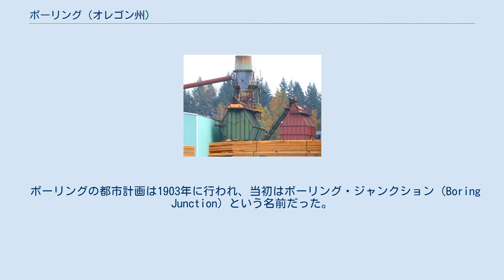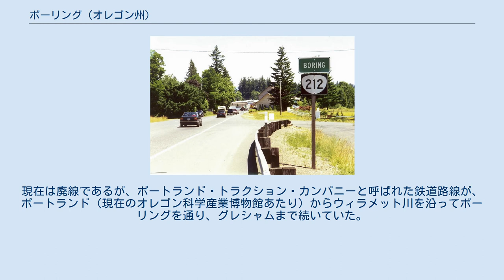ボーリング (オレゴン州)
クラカマス郡_(オレゴン州)
ボーリング（英: Boring）は、アメリカ合衆国オレゴン州クラカマス郡に属する非法人共同体。
オレゴン州道212号線沿いにある。
ポートランドのベッドタウンであるグレシャムやクラカマスから8マイルほど南に下った地点に位置する。
ポートランドの中心街からは南東約20マイルの地点に位置する。
 ボーリングという地名は、この地域に初期に移り住んだW・H・ボーリングの名に由来する。
 ボーリングの都市計画は1903年に行われ、当初はボーリング・ジャンクション（Boring Junction）という名前だった。
同年にはボーリングと名付けられた郵便局が設立され、その後都市間鉄道の設置者たちにより、「ボーリング」の名が集落名に採用された。
 Boringには英語で「退屈な」という意味があり、そのために珍地名として取り上げられることが多い。
ただ「ボーリング」の名は地元住民から愛されていることから地元企業などの名前にBoringの名が付くことも多く、外部の人間には面白く見えてしまう道路標識も多い。
町のスローガンは「居住に最もエキサイティングな場所」である。
 2005年、ボーリングの住民らは、この集落をオレゴン州で最初となる法的に認められた「村」（village）にするための申請をした。
しかし賛否両論に分かれた議論を数カ月続けた末の2006年8月、町の公会堂で行われた住民投票において、賛成293票・反対298票という僅差をもって村指定案は棄却された。
 20世紀、ボーリングは材木業によって支えられてきた町であった。
現在は廃線であるが、ポートランド・トラクション・カンパニーと呼ばれた鉄道路線が、ポートランド（現在のオレゴン科学産業博物館あたり）からウィラメット川を沿ってボーリングを通り、グレシャムまで続いていた。
1950年代になると、サザンパシフィック鉄道とユニオンパシフィック鉄道が、貨物鉄道の運営を共同で引き継いだ。
路線の大半は現地政府によって購入され、スプリングウォーター・コリダーという長距離散策路に充てられた。
 改造車用の繊維ガラス性再生ボディ製造会社「Wescott's」が拠点を構える。
 また、アメリカ合衆国西海岸で最も長い歴史を持つ盲導犬調教プログラム「Guide Dogs For The Blind, Inc.」のキャンパスもある。